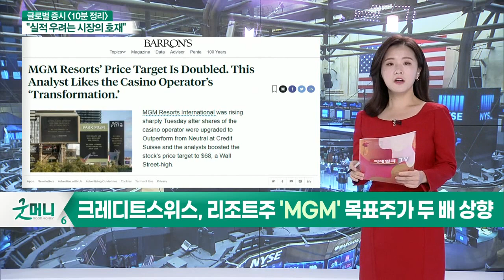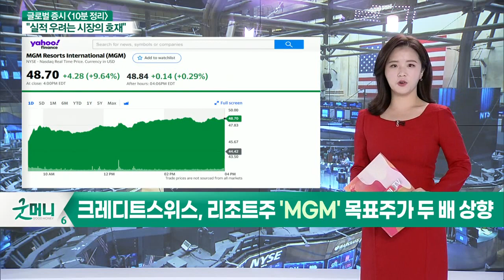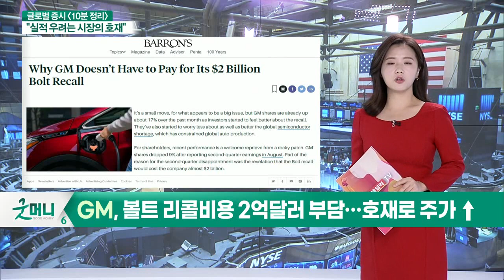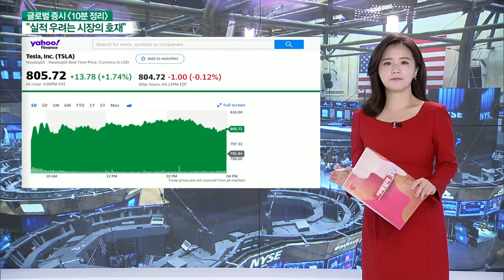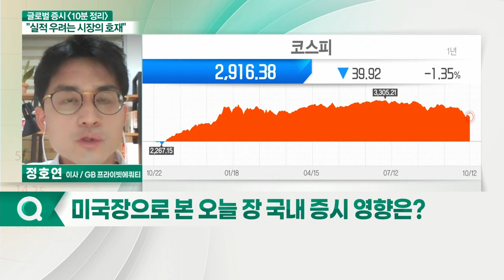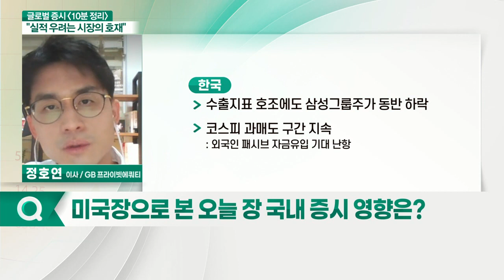증시, 주요 지표 발표 앞두고 관망 흐름 / 필라델피아 반도체 지수 1%↓_글로벌 마감 증시 (20211013)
- "시장은 관망모드… 실적 기대치 하향은 오히려 긍정적"
- 크레디트스위스, 리조트주 'MGM' 목표주가 두 배 상향
- 코웬 "에어비앤비 목표주가 상향 조정… 성장 지속"
- GM, 볼트 리콜 비용 2억 달러 부담… 호재로 주가 ↑
- FDA, 모더나 백신 부스터샷에 부정적 입장… 정부 곧 결정
- 모더나 "백신 효능, 시간 지나면 약화… 부스터샷 필요"
- 테슬라, 중국서 차량 판매 늘어나… 주가도 ↑
- 테슬라 "독일서 '기가맥' 생산해 판매할 것"

- 증시, 주요 지표 발표 앞두고 관망 흐름
- 필라델피아 반도체 지수 1%↓
- 마이크론테크 4%↓
- IMF, 글로벌 성장률 5.9% ‘소폭 하향’ 조정… 韓 기존 4.3% 유지
- 에너지 위기 우려, 증시 압박
- 각국 중앙은행, 매파적 스탠스 확대
- IMF·연준 “스태그플레이션 가능성↓”
- 투자심리, 다소 안정화 흐름

- 주가 횡보 지속 예상
- 수출지표 호조에도 삼성그룹 주가 동반 하락
- 코스피 과매도 구간 지속
- 달러 인덱스 상승세 지속
- 통화정책 변화 우려 반영 중